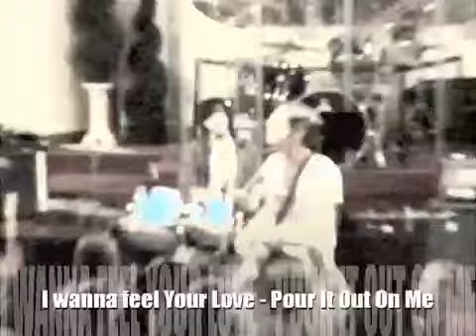Devin Williams Pour It Out